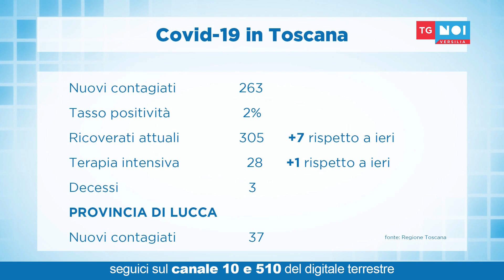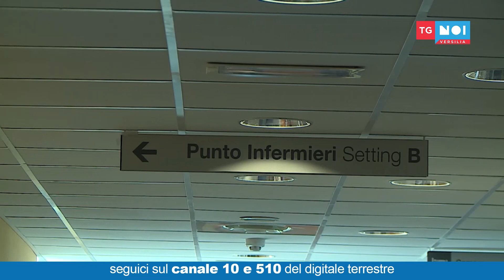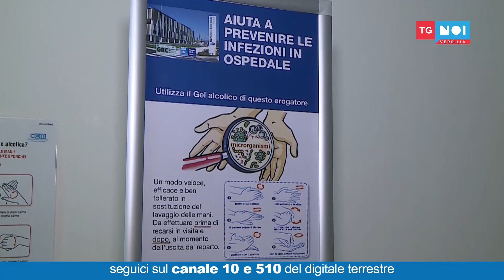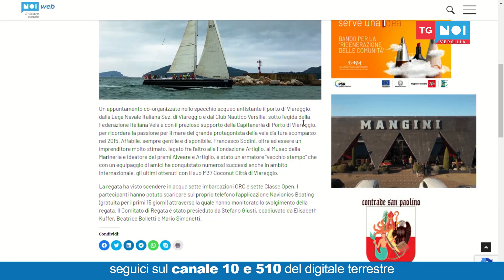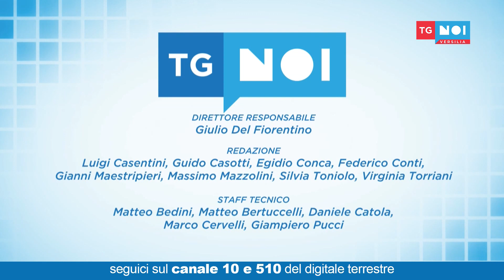Tg Noi Versilia | 08/11/21